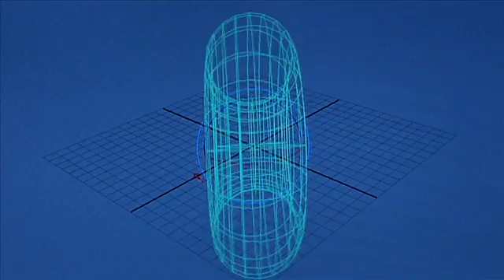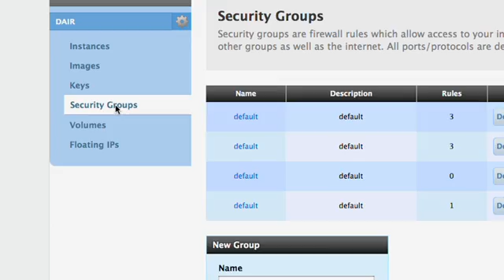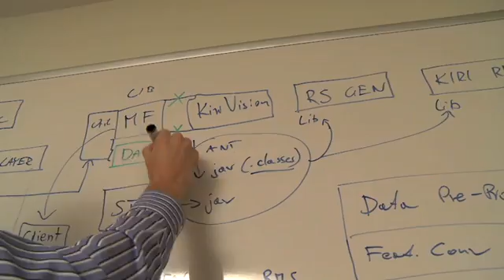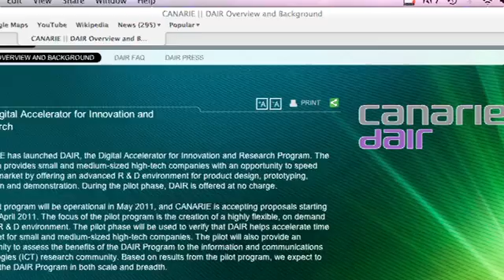DAIR: Digital Accelerator for Innovation and Research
Learn more about CANARIE's Digital Accelerator for Innovation and Research
With Cybera